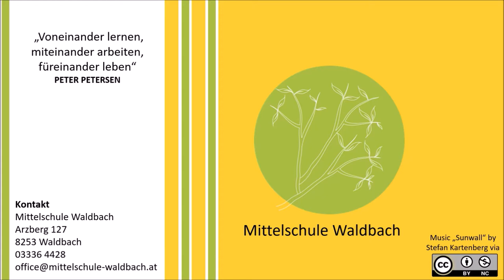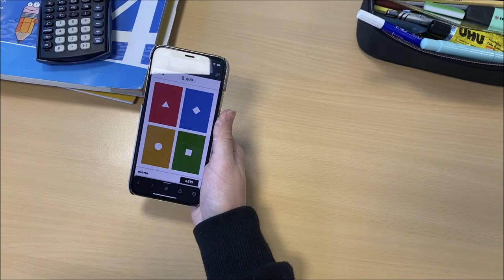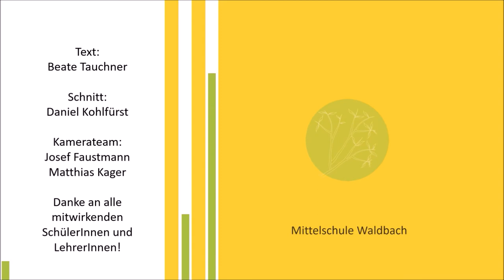Imagefilm der Mittelschule Waldbach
🌿 "Voneinander lernen, miteinander arbeiten, füreinander leben" 🌿 - Peter Petersen
Da zum derzeitigen Zeitpunkt ein Tag der offenen Tür in seiner gewohnten Form nicht möglich ist, haben wir versucht, unsere Schule in Form eines Videos zu präsentieren. 🎥
Simone und David, unsere beiden Schulsprecher, führen virtuell durch unser schönes, freundliches Schulhaus.
Wir wünschen viel Spaß bei diesem virtuellen Rundgang durch die MS Waldbach!